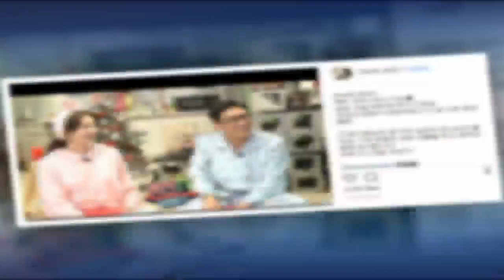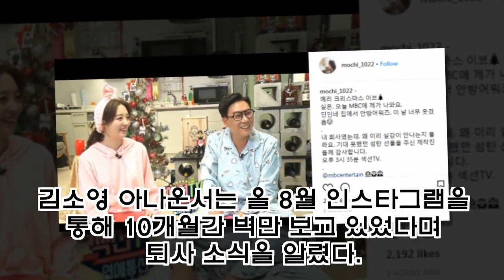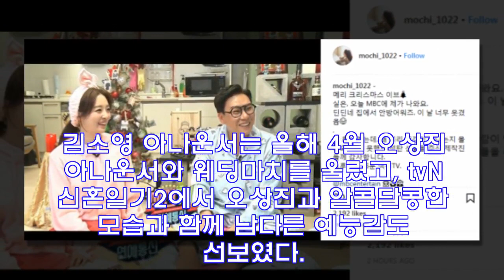김소영 아나운서, 4개월만 MBC 복귀 소감 "실감 안 나…기대 못했던 성탄 선물"